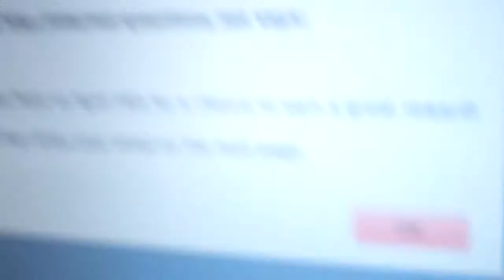OS copies and impersonation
Bogus geo-location is result of duplicate OS being used by same person impersonator with identical username of duplicate bank account, part of a Bank of America scam that was intended to fabricate phony evidence for cops. That individual with the same username and accessing a duplicate of the original account is obviously working from Dana Point, Ca.